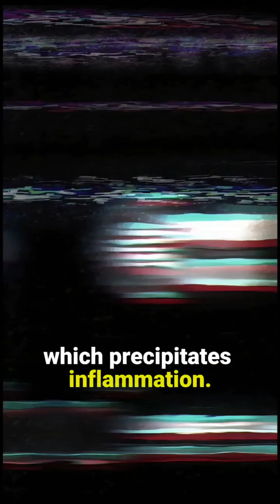BABY ASPIRIN IS KNOWN TO BE VERY ANTI-INFLAMMATORY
In this episode of the Ayık Kafa podcast, Dr. Sandra Kaufmann, MD. In this 2nd part of our 2-part podcast series, she discusses her unique approach to longevity and aging, emphasizing the importance of cellular health.

Dr. Kaufmann is an award-winning physician who specialized in pediatric anesthesia at Johns Hopkins, served as Chief of Pediatric Anesthesia at Joe DiMaggio Children’s Hospital, and founded The Kaufmann Anti-Aging Institute, where she developed a comprehensive theory of aging science. She shares her theories on aging, “The 7 Tenets” of cellular decline, and the significance of DNA repair and epigenetics.

Last week, we covered the first 3 principles of the Seven Tenets. In this episode, we complete the set: Tenet 4 is Quality Control: how cells repair damaged DNA and proteins, and clean up waste through autophagy. Tenet 5 is Immune Balance: why a bad immune system increases the risk of chronic inflammation, infections, and cancer. Tenet 6 is Cellular Characteristics: each cell type, like brain, bone, or skin, has its own lifespan and nutritional needs.
And Tenet 7 is Waste Management: how advanced glycation end products (AGEs), the sugar-related junk, are stopped and cells kept clear.

The podcast concludes with a focus on glycation and its detrimental effects on health, highlighting the need for effective waste management in the body. She discusses various aspects of health, longevity, and the role of supplements and pharmaceuticals in maintaining well-being. She highlights the critical role of sirtuins in cellular health and longevity, the importance of sleep and circadian rhythms, and the interaction between AMP kinase and mTOR in energy regulation.

She emphasizes the importance of understanding the mechanisms behind aging and how to mitigate damage through lifestyle choices and targeted interventions. The discussion covers topics such as trans-glycosylating agents, the impact of diet soda, navigating toxins in modern life, the use of GLP-1 agonists, and her unique approach to supplement recommendations through the Kaufmann rating system. She shares her personal experiences with medications and supplements, highlighting the importance of a multifactorial approach to health.

Special thanks to T.C. Istanbul Gedik University

*Dr. Esra Çavuşoğlu, PhD*

*About Ayık Kafa*
Dr. Esra Çavuşoğlu, PhD, took her studies, starting from her personal treatment experiences and continuing with her clinical psychology education, to the next level by completing her PhD focused on Addiction. Dr. Esra in Ayık Kafa podcast discusses the world’s latest technologies, protocols, products and research in the fields of Biohacking and Longevity, while sharing first-hand information and experiences about the Disease of Addiction, as well as her latest academic studies.

*About Dr. Esra Çavuşoğlu, PhD*
Longevilab's founder, Dr. Esra, is a United States and internationally trained clinical psychologist and a certified addiction therapist in New York. She served as International Development Advisor on the Yale University Faculty of Medicine Clinical Advisory Board. She is the founder and supervisor of Gaziantep Oya Bahadır Yüksel Rehabilitation Center, Dr. Esra is the designer and implementer of the Turkey Rehabilitation Model. Dr. Esra founded the Contemporary Addiction Studies Association (ÇABAÇAD) in order to combat Turkey's growing addiction problem.